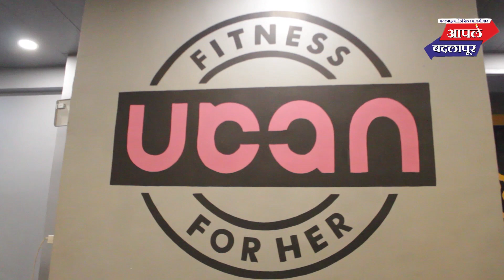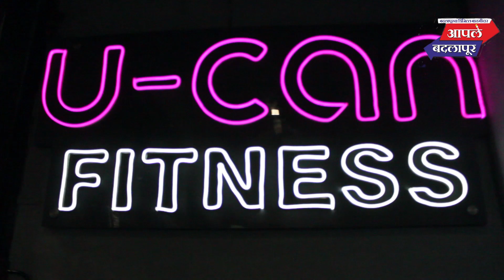बदलापूरमधील सागाव-अस्नोली नदीवर पर्यटकांची वीकेंड निमित्त मोठी गर्दी!